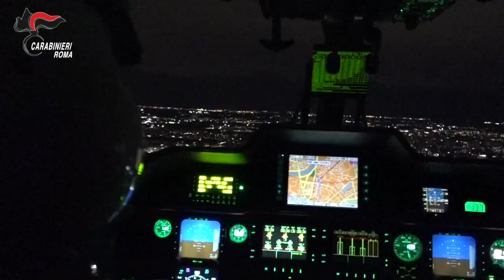CARABINIERI SMANTELLANO ASSOCIAZIONE PER DELINQUERE FACENTE CAPO A SALVATORE NICITRA, EX DELLA BANDA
CARABINIERI SMANTELLANO ASSOCIAZIONE PER DELINQUERE FACENTE CAPO A SALVATORE NICITRA, EX DELLA BANDA DELLA MAGLIANA.
RISOLTI 5 COLD CASE

ROMA - Dalle prime luci dell’alba, nelle province di Roma, Viterbo, Terni, Padova, Lecce, nonché in Spagna ed in Austria, è in corso una vasta operazione dei Carabinieri del Comando Provinciale di Roma per dare esecuzione ad un’ordinanza emessa dal G.I.P. del Tribunale di Roma su richiesta della Procura della Repubblica di Roma – Direzione Distrettuale Antimafia, che dispone l’arresto di 38 persone, ritenute appartenenti, a diverso titolo, di un’associazione per delinquere (416 C.P.), facente capo a Salvatore Nicitra, uno degli ex boss della c.d. “Banda della Magliana”. Il Nicitra ha, negli anni, monopolizzato l’area a Nord della Capitale, assumendo il controllo, con modalità mafiose, del settore della distribuzione e gestione delle apparecchiature per il gioco d’azzardo (slot machine, videolottery, giochi e scommesse on line), imposte con carattere di esclusività alle attività commerciali di Roma e provincia.
Le indagini dei Carabinieri hanno consentito altresì di far luce su 5 cold case, tutti verificatisi nel quartiere romano di Primavalle alla fine degli anni ’80, ad eccezione di uno avvenuto all’interno dell’Ospedale Psichiatrico Giudiziario di Aversa,  che vedono coinvolto Salvatore Nicitra allo scopo di consolidare il proprio potere criminale nei quartieri romani di Primavalle, Casalotti, Montespaccato, Monte Mario, Cassia ed Aurelio. Si tratta dell’omicidio di Giampiero Caddeo, del duplice omicidio di Paolino Angeli e di Roberto Belardinelli, dell’omicidio di Valentino Belardinelli e del tentato omicidio di Franco Martinelli.
Contestualmente, i Carabinieri del Comando Provinciale di Roma stanno eseguendo un decreto di sequestro di beni, ex artt. 4, 16 e segg. D.lgs. 6 settembre 2011 n. 159, emesso dal Tribunale di Roma – Sezione Misure di Prevenzione, su richiesta della locale Procura della Repubblica – D.D.A. di Roma, riguardante beni, mobili e immobili, utilizzati per la commissione dei reati o comunque acquisiti con proventi illeciti per un valore complessivo di circa 15 milioni di euro.